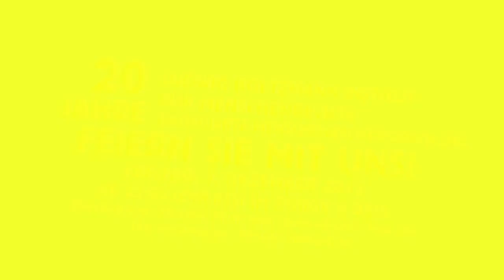Clara Luzia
Am 7. Dezember 2012 wurde das Ludwig Boltzmann Institut für Menschenrechte, das größte Menschenrechtsinstitut Österreichs, 20 und feierte dies mit einem rauschenden Benefizfest im Porgy & Bess. Auch Clara Luzia unterstützte das BIM mit einem künstlerischen Beitrag. Wie auch Sie die Arbeit des Instituts unterstützen können, erfahren Sie